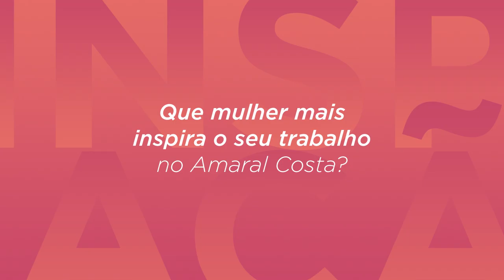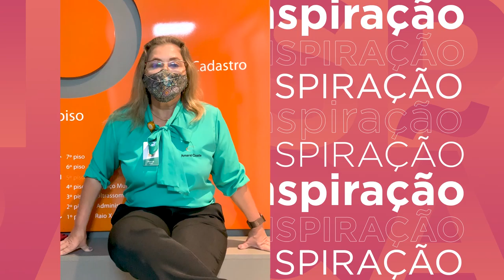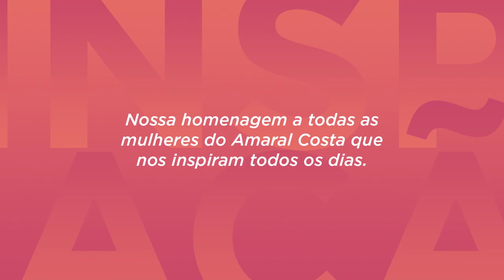Quem é a sua MulherInspiração?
Nossa equipe é feita de mulheres admiráveis. Por isso, para encerrar as homenagens do mês das mulheres, hoje nossas colaboradoras compartilham quais são as suas grandes inspirações no Amaral Costa. Que orgulho de cada uma delas! Exemplos para todos nós 💖 Qual é a sua MulherInspiração?